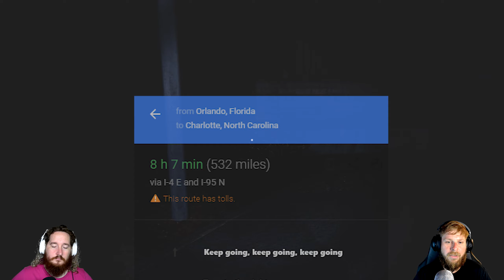The Rat King — The Convenience Store | 夜勤事件 — Let's Play #2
It's day 2 of our new job. Is that Osama bin Laden? Is it a rat? Nah, it's just Tekashi 6ix9ine!